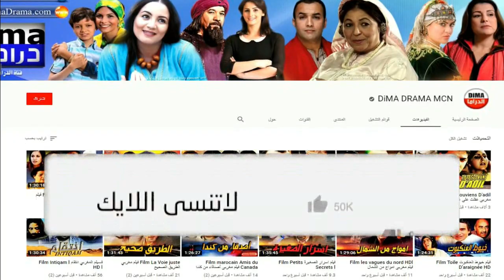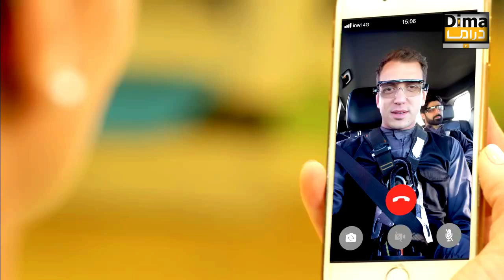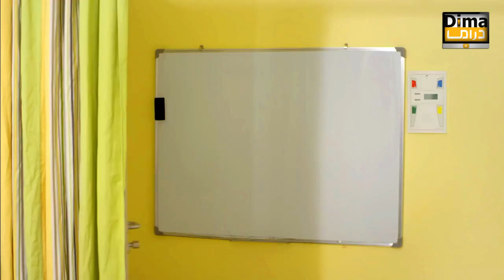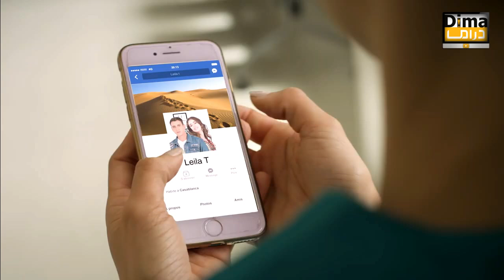Film Rezo HD فيلم مغربي ريزو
..فيلم مغربي ريزو